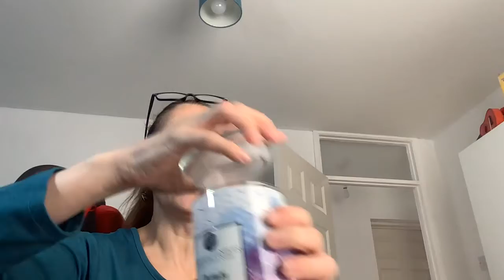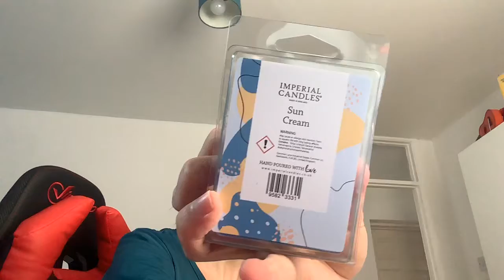Imperial Candles Delight Mystery box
You can find on their website two different mystery boxes, Pamper mystery box for £30 and Delight mystery box for £60.
I received the Delight mystery box, the products inside are:
 *Dreamy Unicorn Candle rrpp £32.99
 *Mermaid Kisses room spray 250ml rrpp £11.99
 *Wax melts, individual ones Peppermint fluff, Red velvet and Black cherry rrpp £2.99 each
 *Wax melts blisters, Exotic bloom and Sun cream rrpp  £8.99